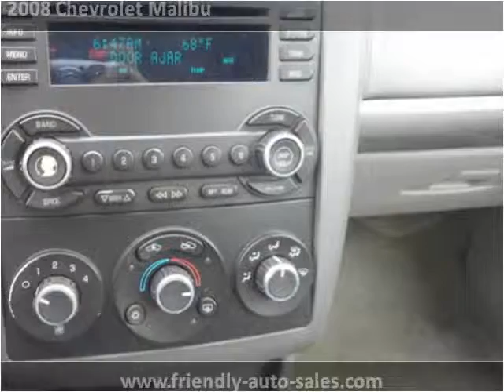2008 Chevrolet Malibu Used Cars Jasper AL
This 2008 Chevrolet Malibu is available from Friendly Auto Sales.